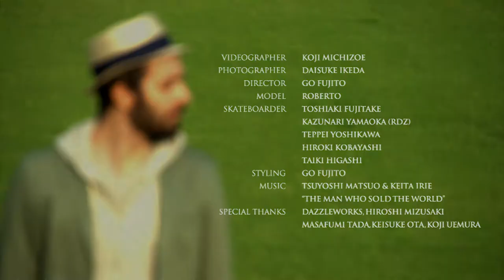FUJITO 2012 Spring & Summer Collection "constructing the utopia"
FUJITO 2012 Spring & Summer Collection
"constructing the utopia"
Videographer : Koji Michizoe (Dazzleworks)
Photographer : Daisuke Ikeda
Director : Go Fujito
Model : Roberto
Skateboarder : Toshiaki Fujitake, Kazunari Yamaoka (RDZ), Teppei Yoshikawa, Hiroki Kobayashi, Taiki Higashi
Styling : Go Fujito
Music : Tsuyoshi Matsuo & Keita Irie "The Man Who Killed The World"
Special Thanks : DAZZLEWORKS, Hiroshi Mizusaki, Masafumi Tada, Keisuke Ota, Koji Uemura